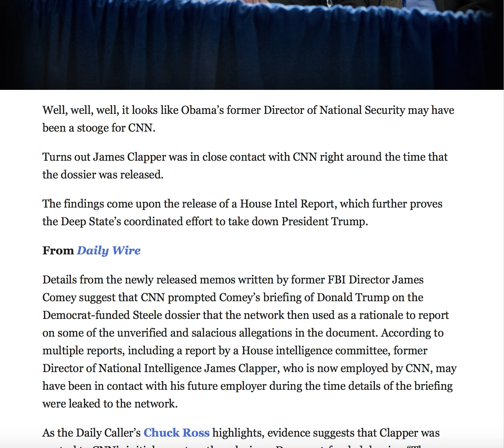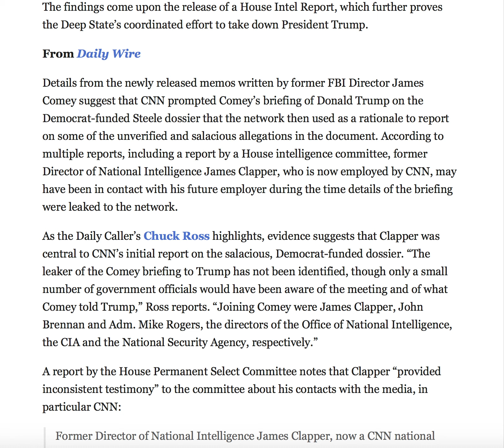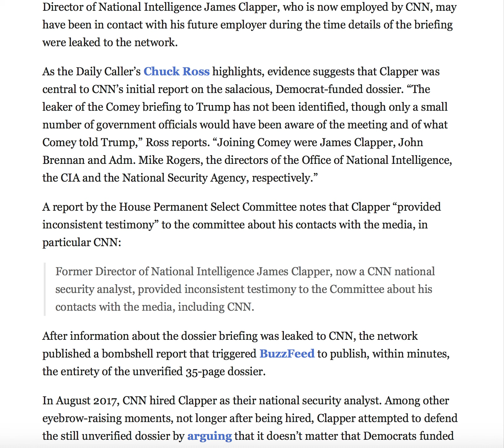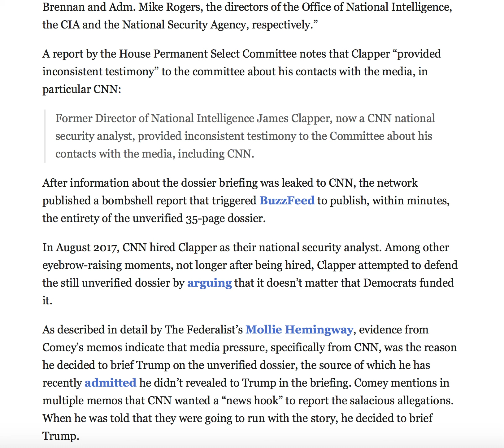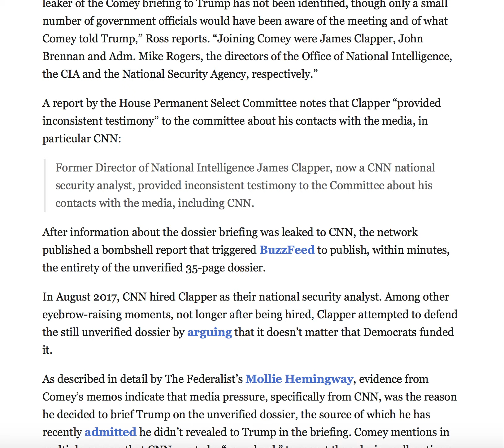HOUSE INTEL REPORT UNCOVERS FORMER OBAMA OFFICIAL WHO FUNNELED DOSSIER LEAKS TO CNN!